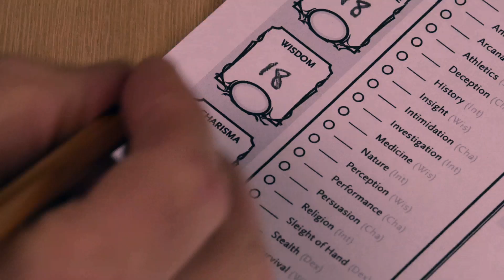Totally Not Rigged Games Of Chance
Make a bullshit check